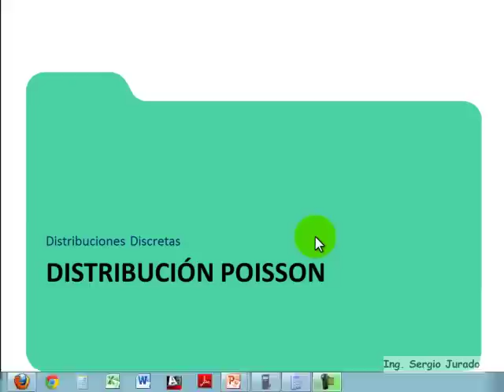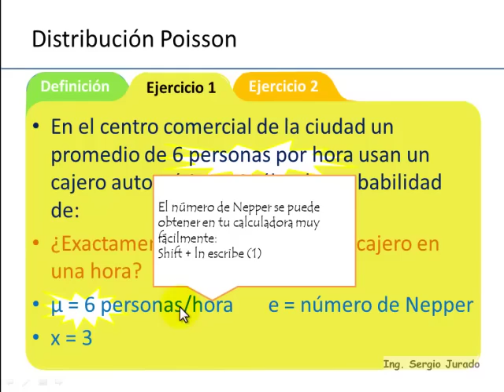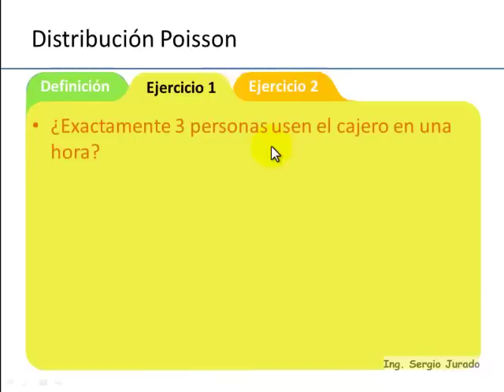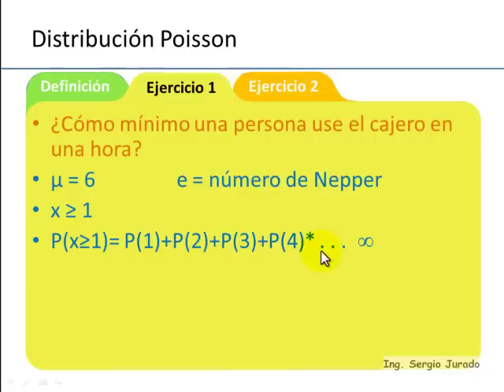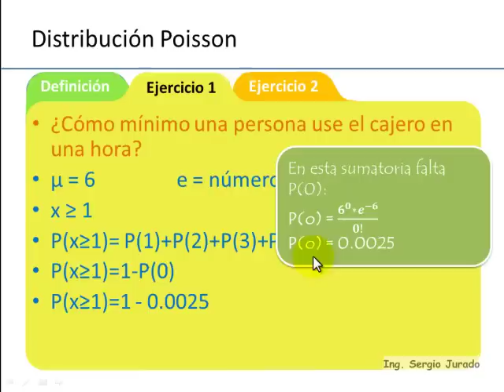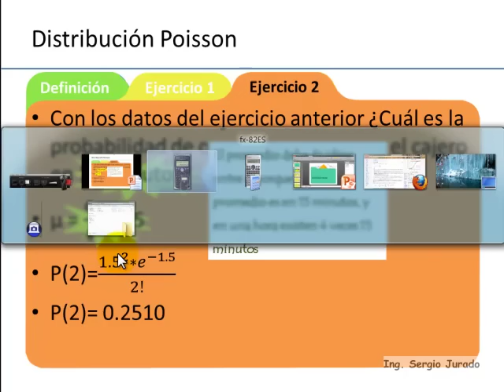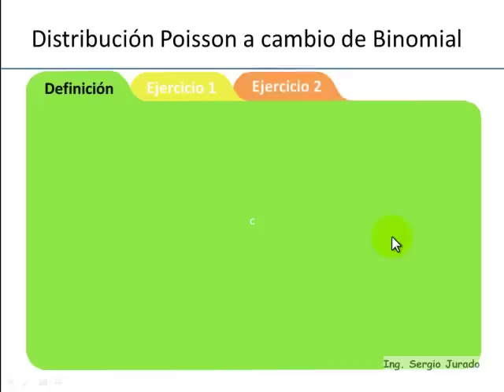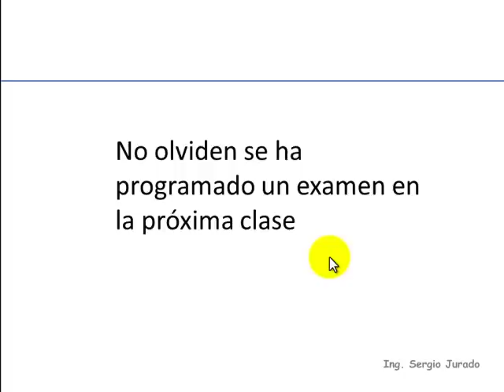Distribución de Poissson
Vídeo Auto-instructivo sobre distribución de Poisson.